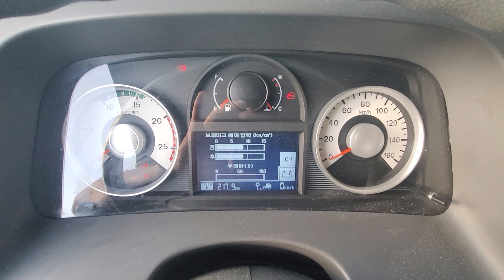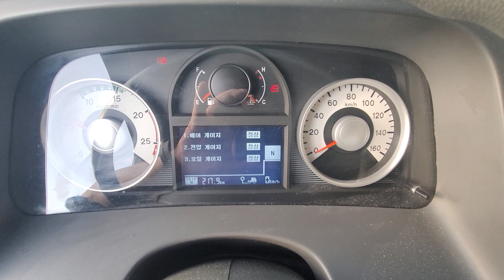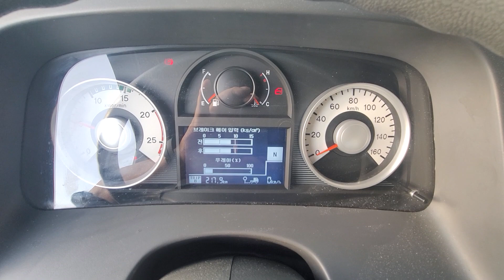Hyundai 25ton D6CE.520hp.twist rock cargo truck.2012y